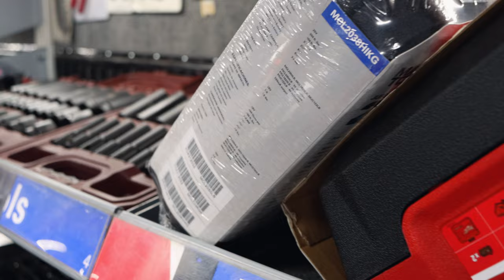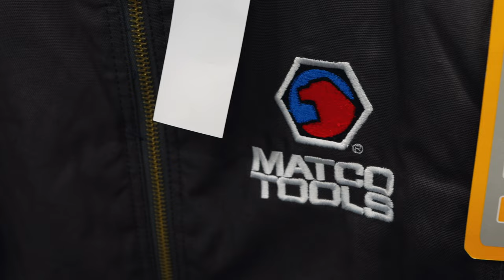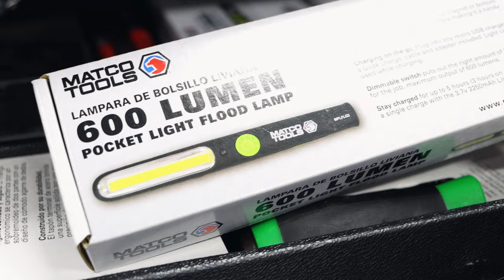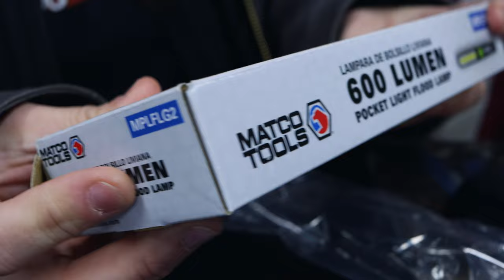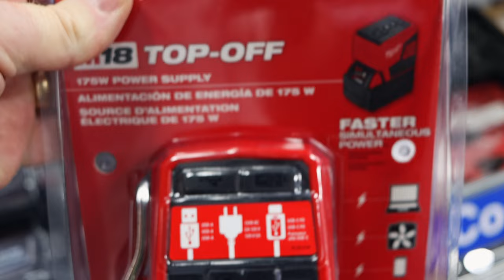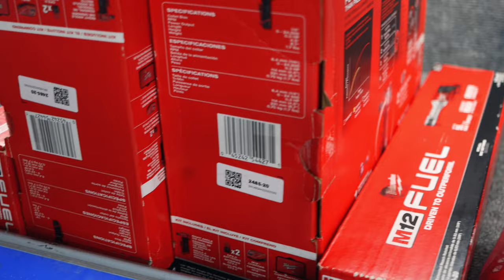Matco Tools New Pocket Floodlight and Milwaukee Purchases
Mrs. Matco is on the route today and she is handing out some deals on Milwaukee this week. We take a look at a brand new Matco Tools Pocket Floodlight. Kick off your weekend with a new Matco Tool Truck video!

Koon Trucking
200 Davidson Dr.